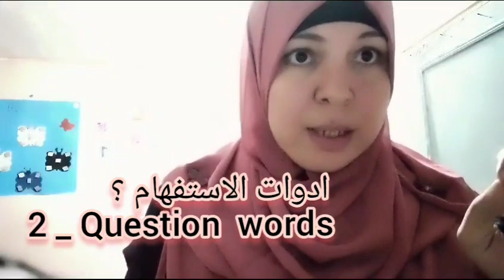tag question ⁉️⁉️كونكت بلاس 5/6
شرح السؤال المذيل بطريق سهله لطلاب الصف الخامس والسادس